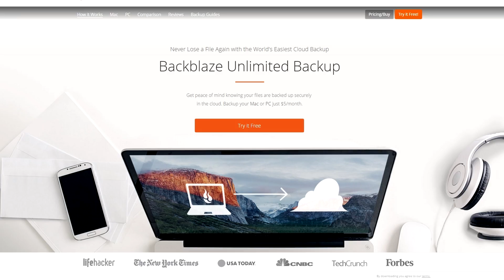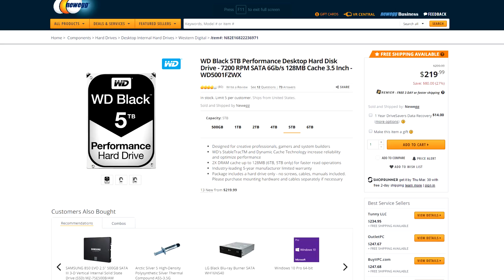THE BEST UPGRADES FOR YOUR PC!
stop